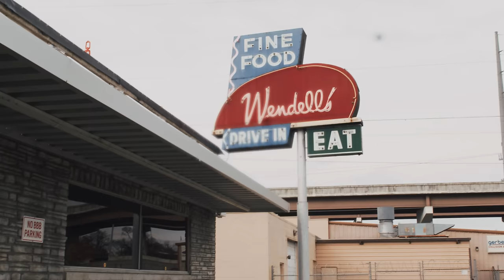Struggle Jennings - "Not Hard To Find" Featuring JD Huggins (OFFICIAL VIDEO)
Song by: Struggle Jennings

Angels & Outlaws